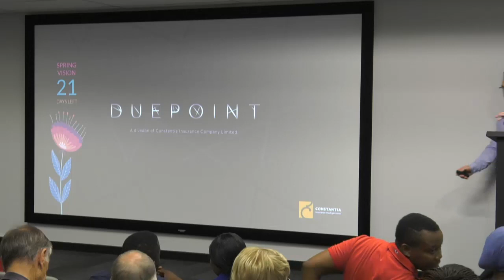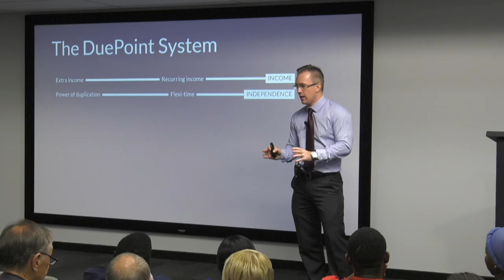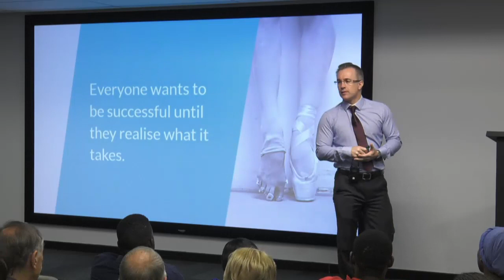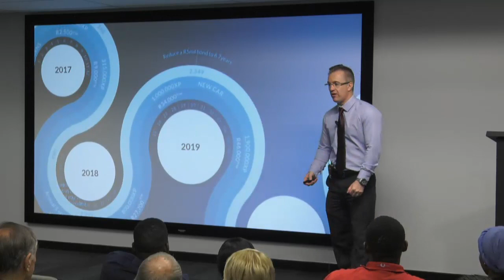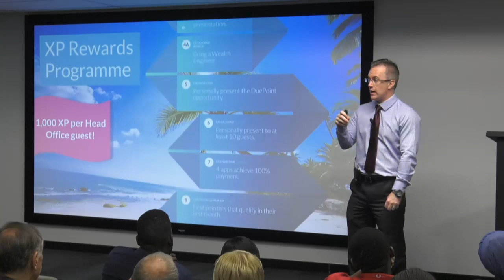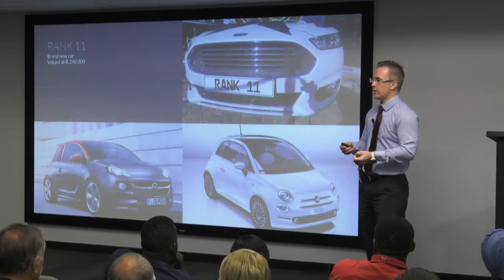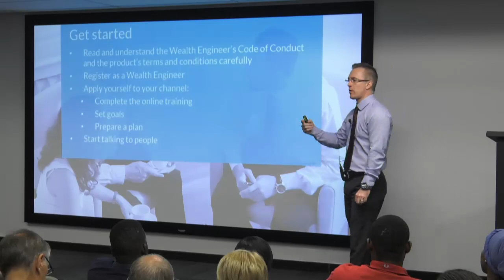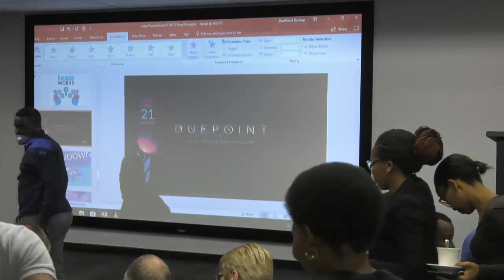DuePoint Introduction Presentation